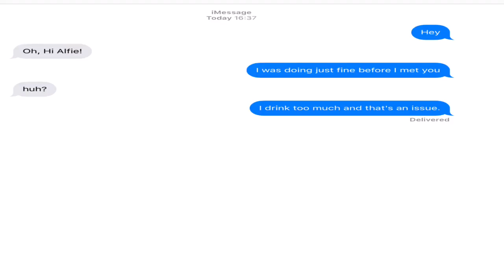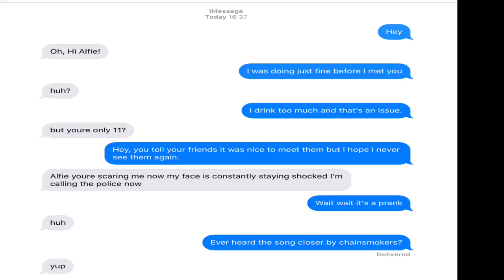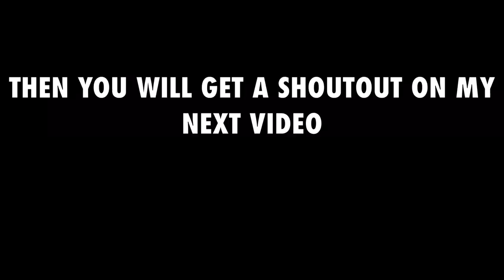CLOSER BY CHAINSMOKERS SONG LYRIC PRANK ON GENE THE EMOJI!! *HE CALLS THE POLICE*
I am so relieved that I stopped him from calling 999!